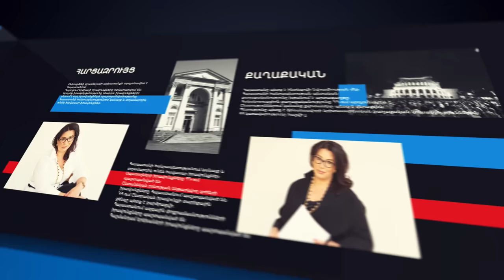Դու թուրքական լրտե՞ս ես. քո գեղցի խորամանկության թիվ 1 նպատակը պարզ է, ինչի՞ ես գցում ժողովրդի ջեբը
168.am-ին կարող եք հետևել նաև սոցցանցերում`